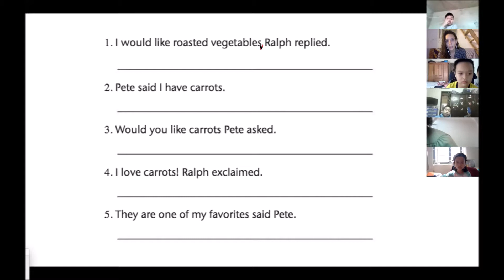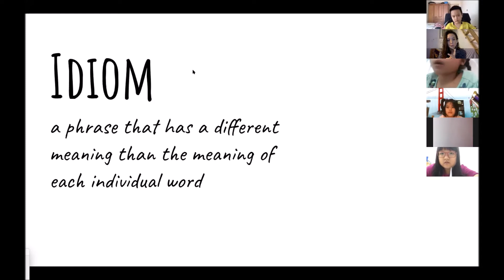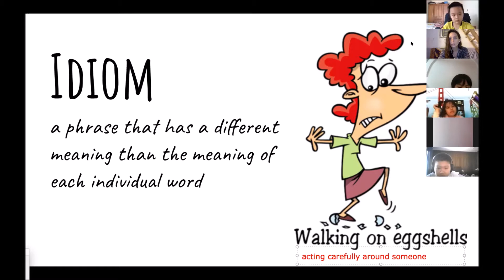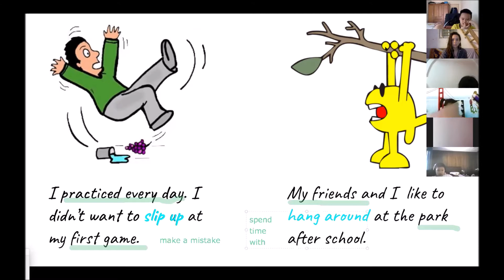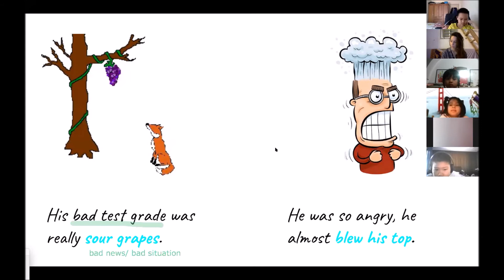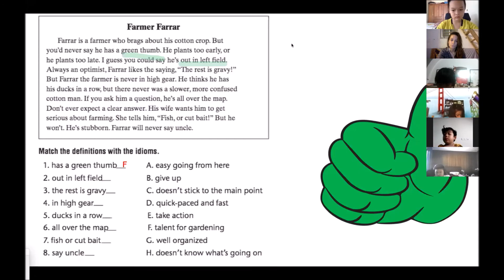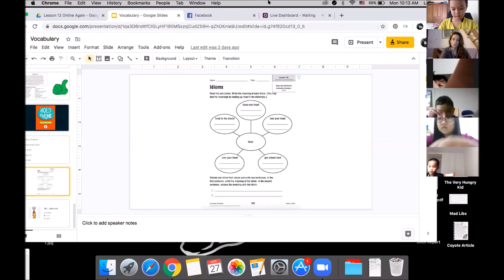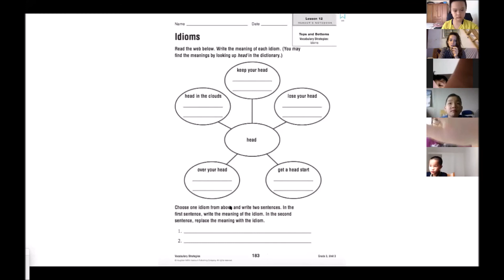3B1 Language Arts 27/04/2020